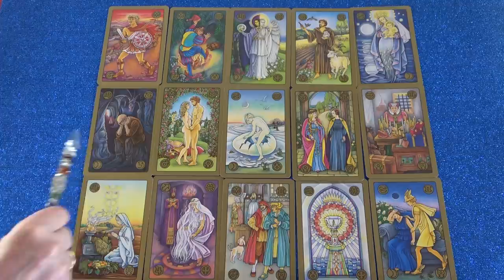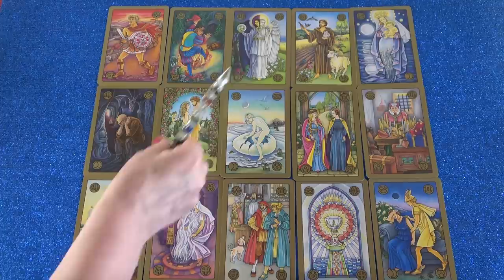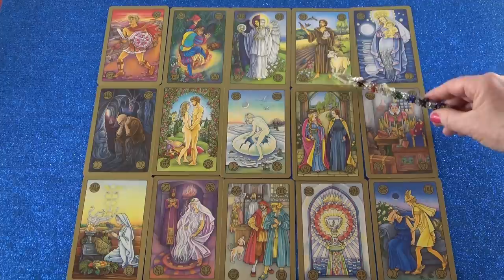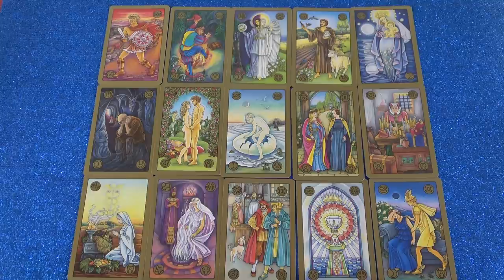Nagyszerü események történnek! Minden jóra fordul!